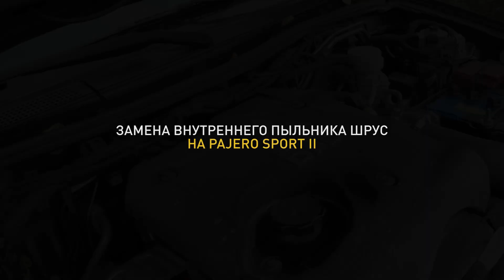Замена внутреннего пыльника ШРУС на Pajero Sport II.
*Расходники:*